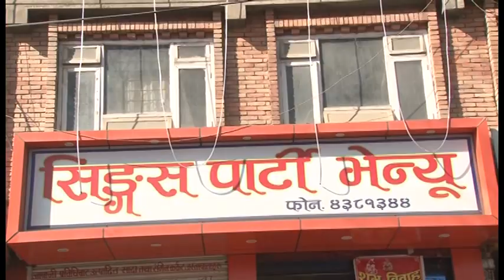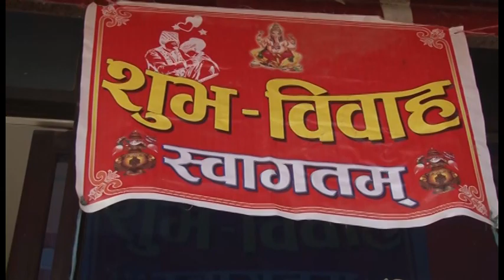Karuna Wedding Part 1